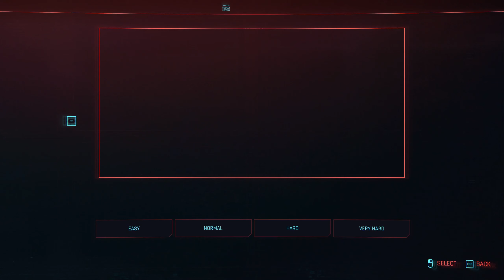cyberpunk - Millars Corner - Into to the game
Hey everyone!! Today I'm Starting A New Series Of Millar's Corner Completes. The fist game I'm Going to Be Completing Is Cyberpunk 2077.

In this Video I start my story as a cortpo dude, in the night city. We get a feel for what this playthrough will be and the world that we are joining
And a like is also greatly appreciated!